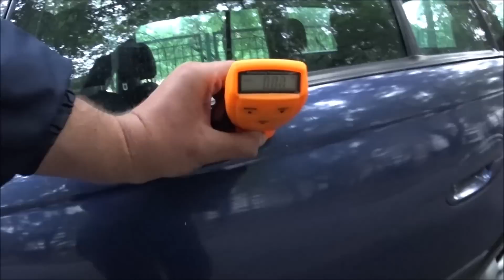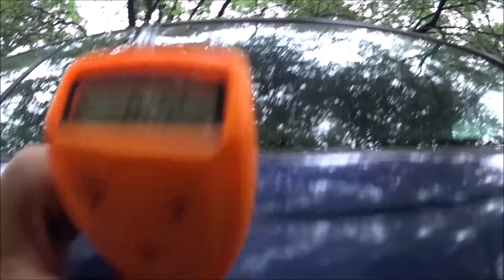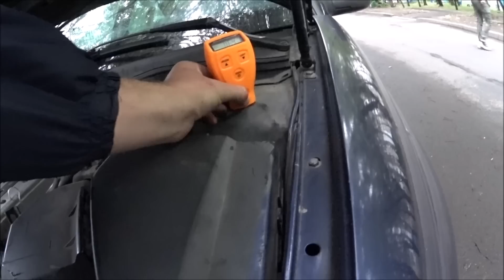купили старый Opel за94000рублей(1450$)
помощь каналу вебмани российский, рубль R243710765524
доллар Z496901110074